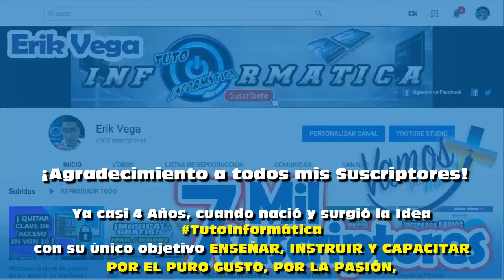¡GRACIAS! | 7 Mil Suscriptores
Mi nombre es Erik Vega y te doy la bienvenida a este espacio

En este canal te ofrezco video-clases y video-tutoriales  acerca de:
🟢 Android & iOS (Trucos y herramientas de Utilidad para tu celular)
🟢 Video-Clases Excel
🟢 PhotoShop
🟢 Windows (Trucos y herramientas de Utilidad)
🟢 Internet (Descargas gratuitas)  y mucho mas...